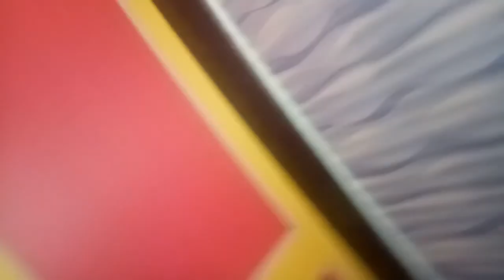Vlog #11 मामाच्या गावाला जाऊ या marathi vlog